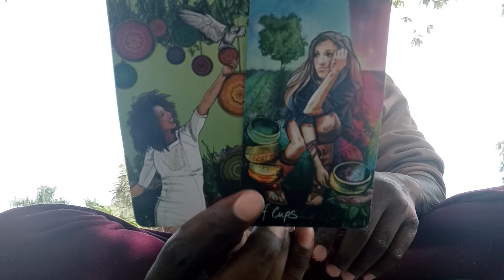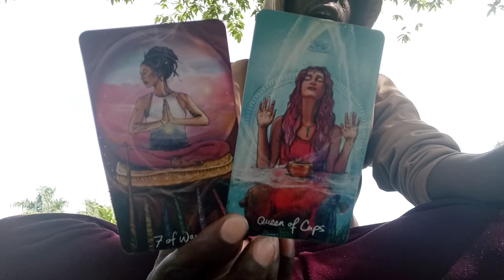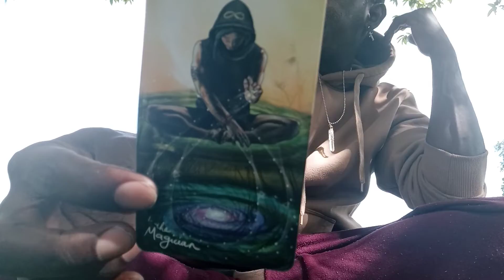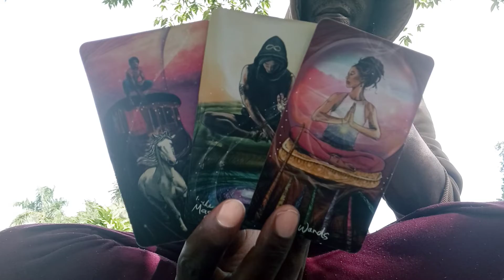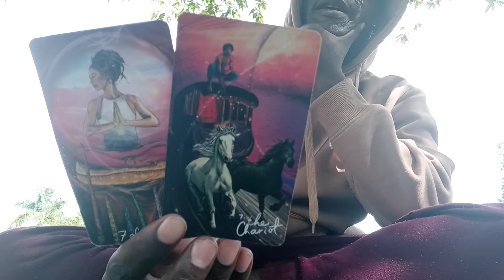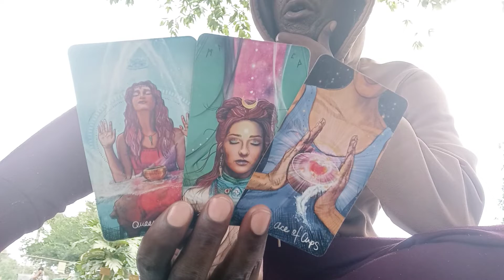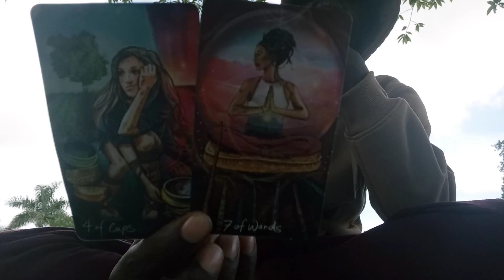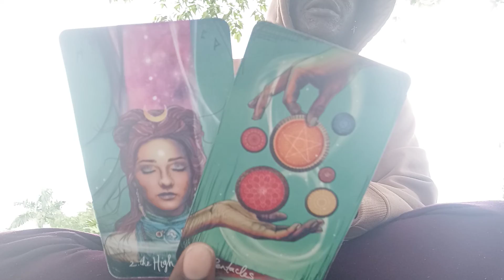🔮 Collective Tarot Reading 👁: "Channeled Messages" 😳😂🎰😉😍